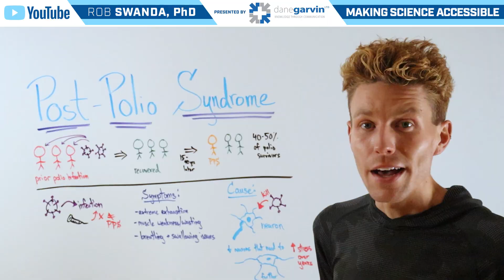Post-Polio Syndrome (PPS) Overview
Post-polio syndrome (PPS) is a condition that affects polio survivors years after their initial recovery, typically appearing 10 to 40 years later. It is characterized by progressive muscle weakness, fatigue, and muscle atrophy. There is no cure, so treatment focuses on managing symptoms.